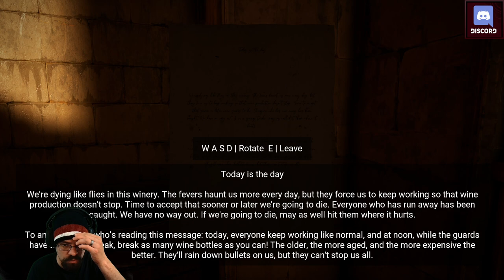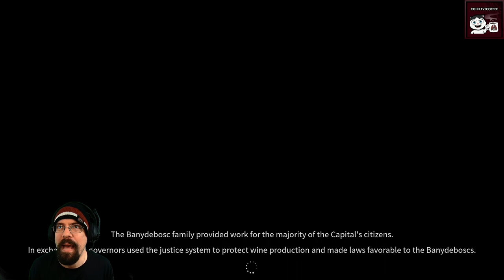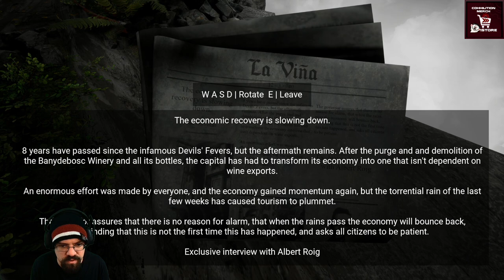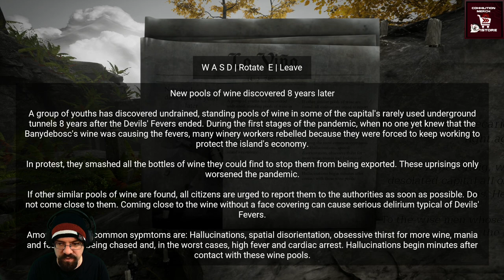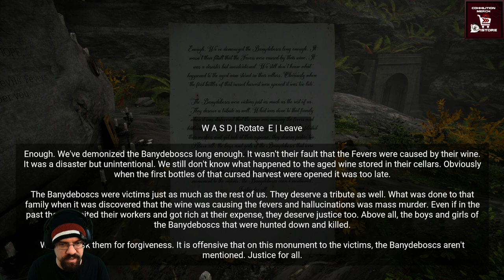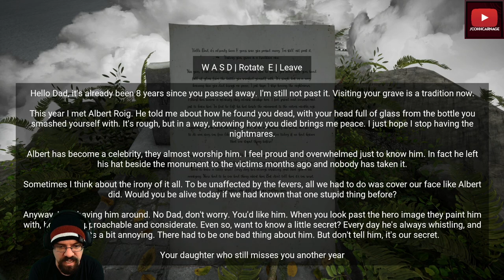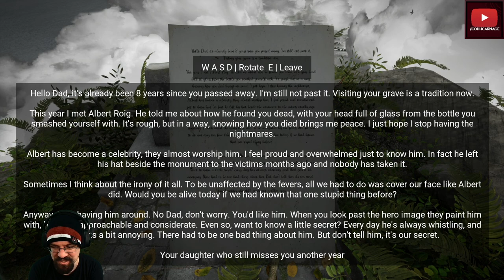CohhCarnage Plays HORROR TALES: The Wine - Episode 6 (Complete)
Cohh takes a look at HORROR TALES: The Wine to see what it has to offer.